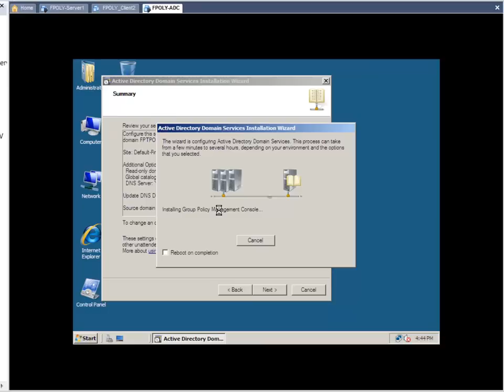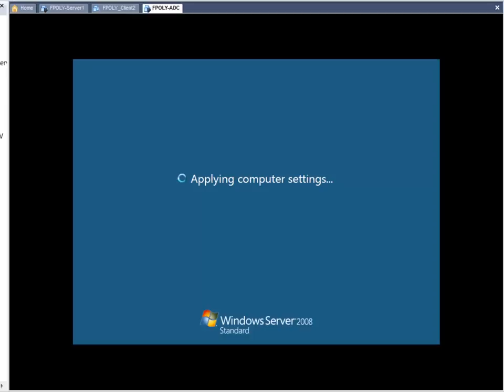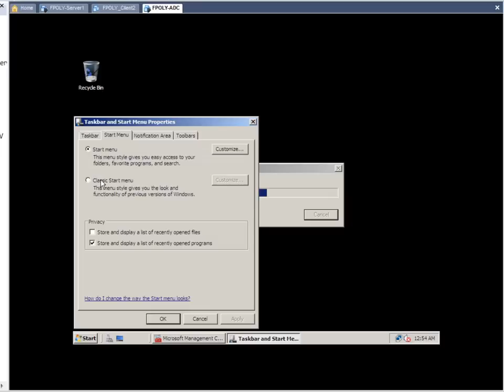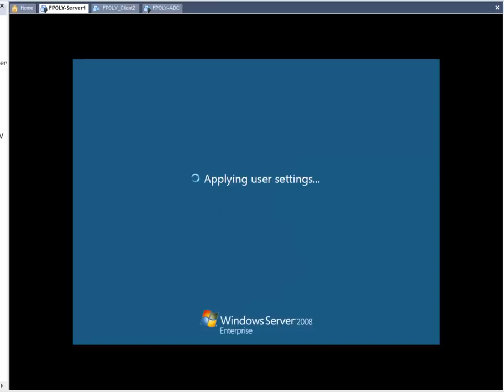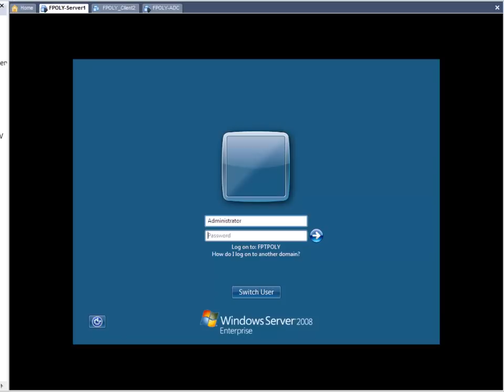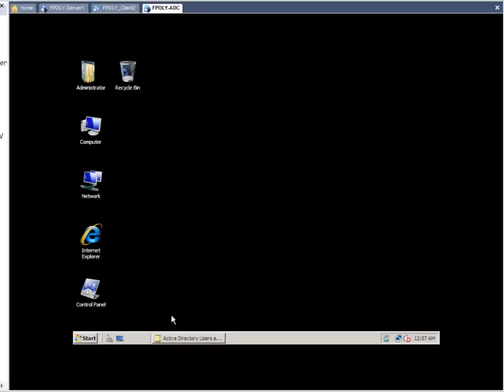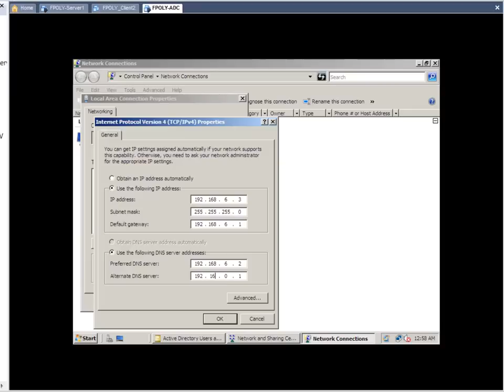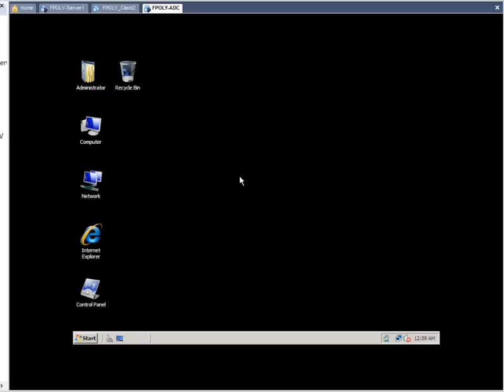Quan Tri Server 1_Bai 3(p4.2End)